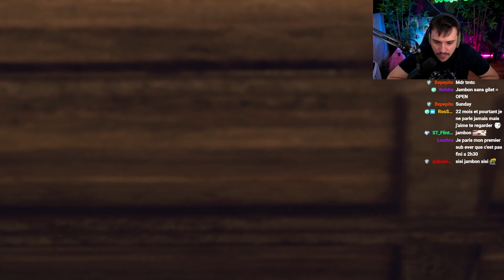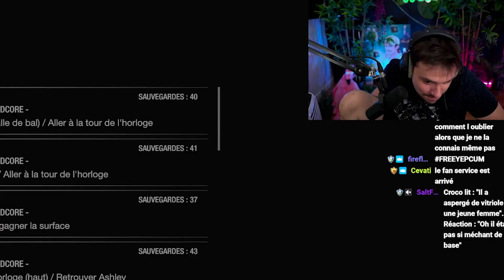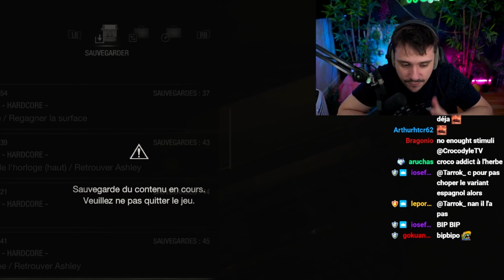ET SI ON CHERCHAIT ASHLEY POUR CHANGER...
L'aventure arrive bientôt à sa fin, vous allez le devinez facilement on cherche Ashley qui commence a être dans un sacré état. Bonne vidéo !!!